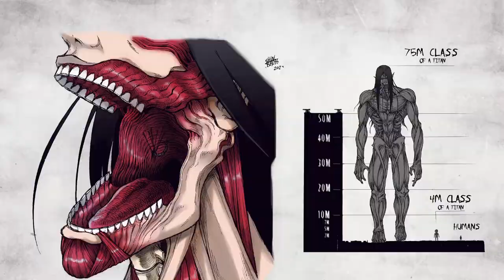WHAT IF EREN WAS THE FOUNDING TITAN PART 1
(WARNING THIS SERIES CONTAINS EREHISU CONTENT)
(WARNING THIS VIDEO MAY CONTAIN MANGA SPOILERS)
Hey Guy's. So I Have Been Wanted To Do This Story For A Bit Now. And This What If Follows The Life Of Eren Yeager And His Journey In Discovering that he has strength that can only be comparable to God, being able to solo all titan shifters at the same time, and being able to control subjects of ymir however he wants. The Story Truly Begins Here.
Hope You All Stay Safe And I Hope You All Enjoy. As Usual This Is
Demonic Saiyan saying bye.
All the songs, images, and graphics used in the video
not claim any right over them.